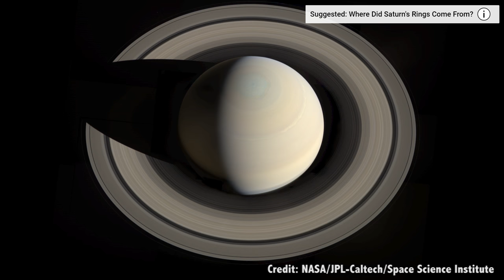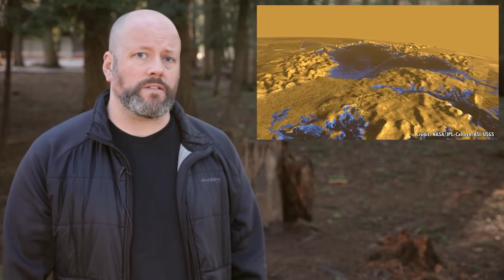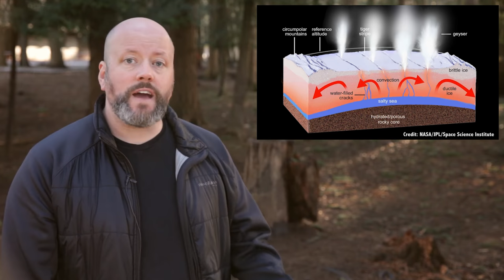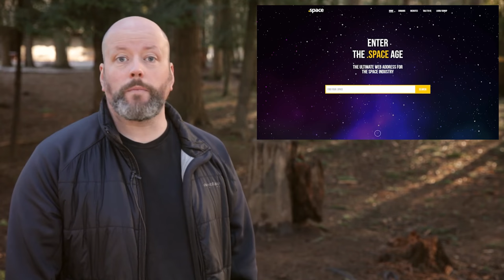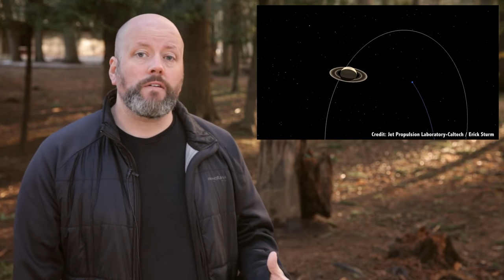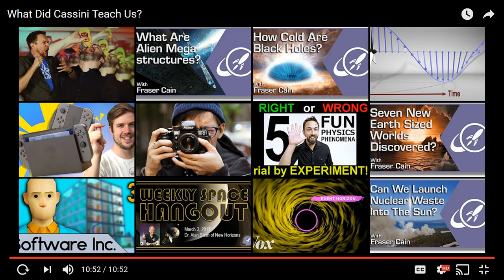Open Space - Live QA and Premiere of our Newest Episode on Cassini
Going to try a new experiment today. I thought I'd broadcast our newest episode of the Guide to Space live here on YouTube. Then I'll stick around for the rest of the hour and answer your questions about space and astronomy.